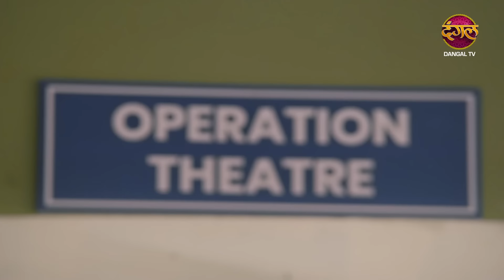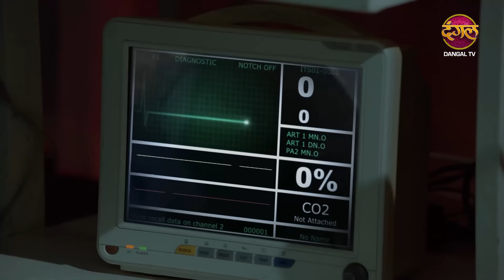Gehna Zevar Ya Zanjeer | गहना का हुआ Accident | Best Scene | Dangal TV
क्या गहना की होगी मौत ?

Gehna Zevar Ya Zanjeer  Monday - Saturday 10 PM

About Gehna Zevar Ya Zanjeer  :
In some parts of India, families of educated men demand exorbitant dowries. So Pakadwa shaadi happens when poor families can't pay dowry. Grooms are kidnapped and forced to marry at gunpoint. Gehna is one such story where a poor village girl meets such unforseen fate and what course her life takes afterwards.